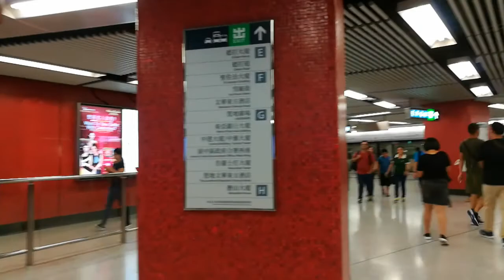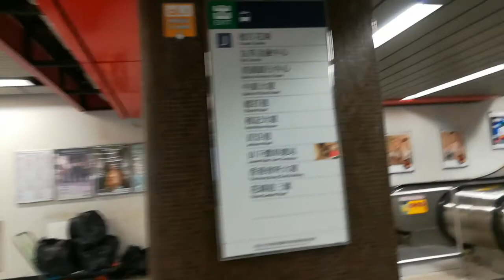ищу нужный выход из метро Гонконга